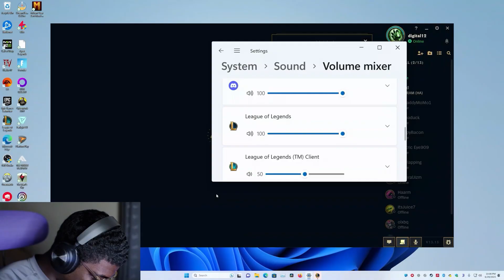Things Happening in League (pt. 5)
More things going on